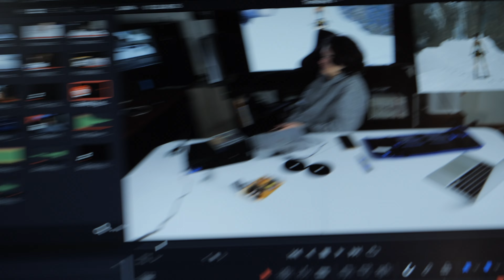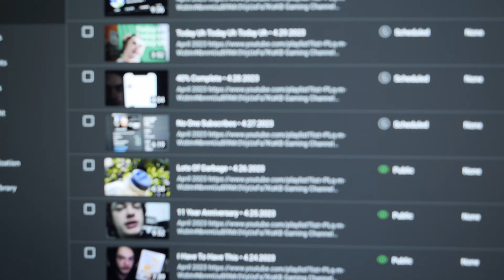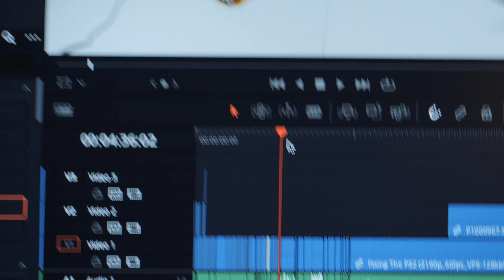It's Way Worse • 8.13.2023